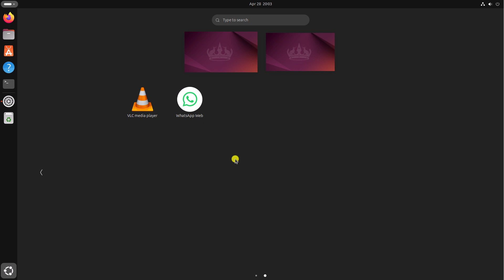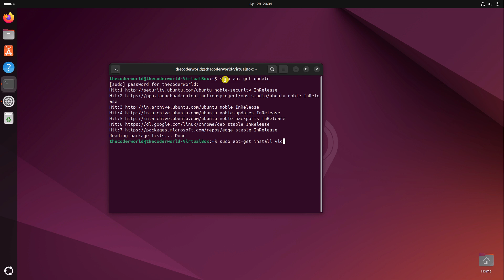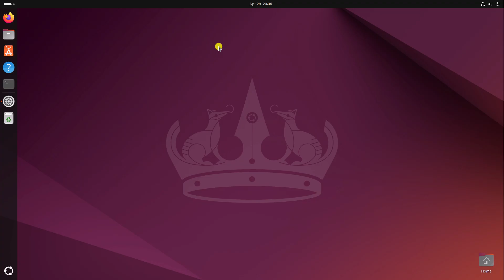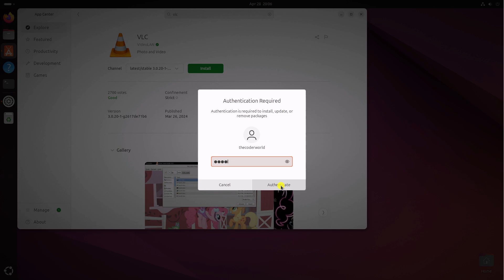How to Fix VLC Not Working on Ubuntu 24.04 LTS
In this video, we'll show you how to fix VLC not working on Ubuntu 24.04 LTS. Simply update the APT repository, install the latest version of VLC Media Player, or reinstall it to get everything running smoothly.